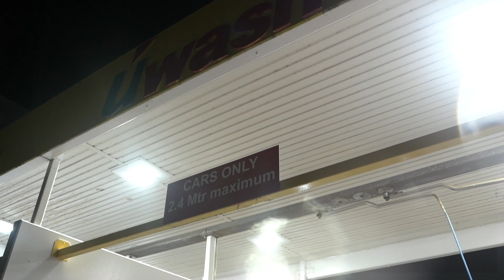Madness in Toolangi, Victoria! Insane barra turbo GU's | 4WD DISTRICT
Killer cars going through Toolangi's hardest tracks! We had a blast recording this video and hope you all enjoy it. Leave a comment for any feedback and future videos you would like to see.

Instagram.com/4wddistrict
Instagram.com/envy80series